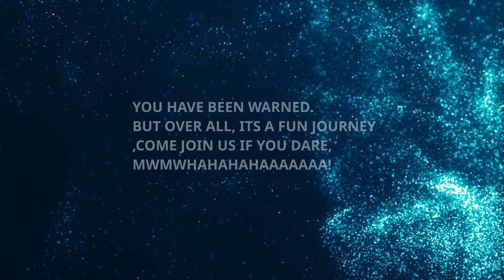a fun edit of DFF audio remix,with clips and media added